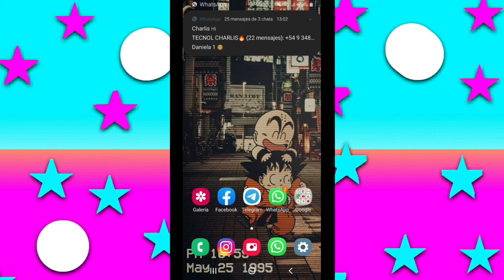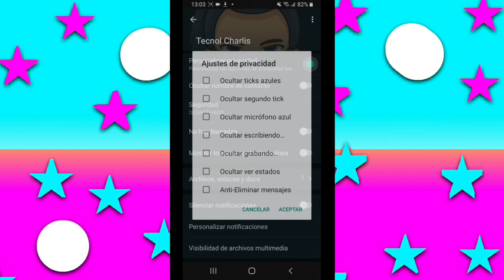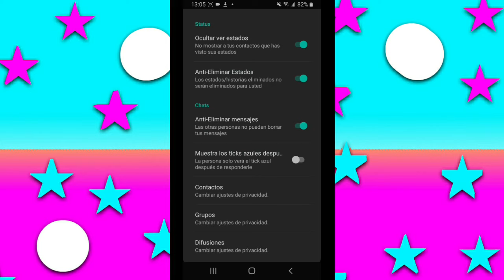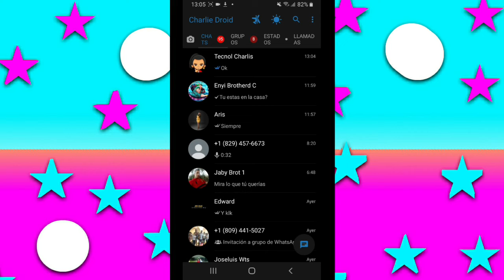como OCULAR el SEGUNDO TICK a una persona en WhatsApp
como OCULTAR el SEGUNDO Tick a una persona en WhatsApp

Lα cσpiα dε εstε vidεσ,
sεяα dεnunciαdα.